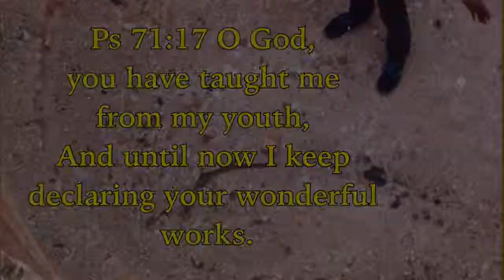Greetings, Alexis!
description